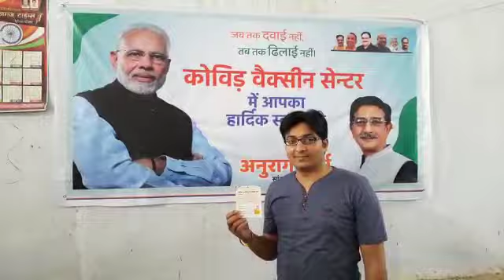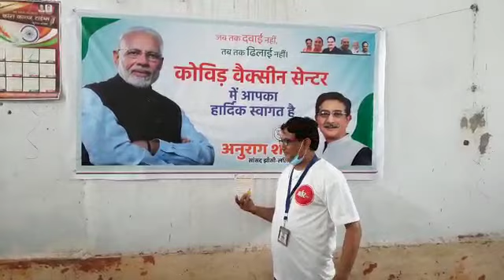झाँसी- आइए देखते हैं कहां हो रहा है कोरोना वैक्सीन का टीकाकरण, रिपोर्ट- अनिल मौर्य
झांसी की पुलिस अस्पताल में आज कोरोना वैक्सीन का  दूसरा टीका लगाया गया नागरिक सुरक्षा संगठन पुलिसकर्मियों समेत लोगों को वैक्सीन का दूसरा टीका लगाया गया